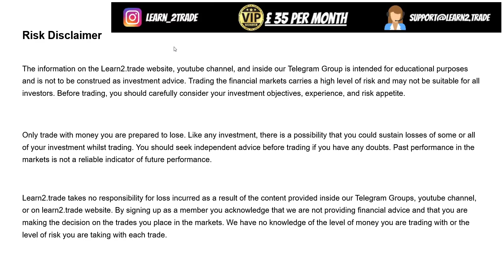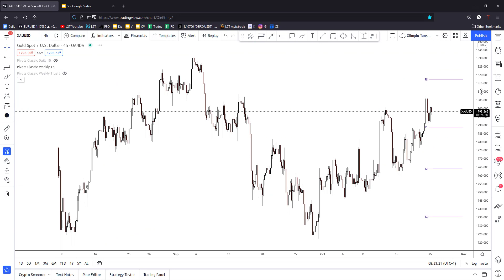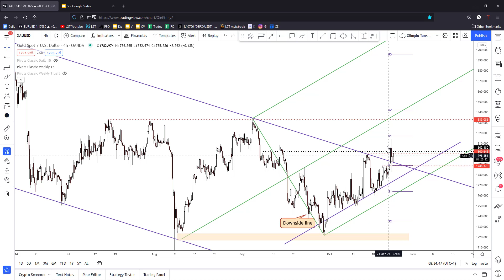Silver & Gold After Friday's Crash | October 25, 2021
FOREX, COMMODITIES, INDICES, CRYPTOCURRENCIES Market Analysis, Technical & Fundamental Analysis, Trade Setups, Trading Opportunities, Risk Management. EUR/USD, DXY, Oil, Gold, Bitcoin, US 30, etc. LEARN2.TRADE

Trading the financial markets carries a high level of risk and may not be suitable for all investors. Before trading, you should carefully consider your investment objectives, experience, and risk appetite. Only trade with money you are prepared to lose.

Like any investment, there is a possibility that you could sustain losses of some or all of your investment whilst trading. You should seek independent advice before trading if you have any doubts. Past performance in the markets is not a reliable indicator of future performance.Learn2.trade takes no responsibility for loss incurred as a result of the content provided inside our Telegram Groups, youtube channel, or on the Learn2.trade website.

By signing up as a member you acknowledge that we are not providing financial advice and that you are making the decision on the trades you place in the markets. We have no knowledge of the level of money you are trading with or the level of risk you are taking with each trade.